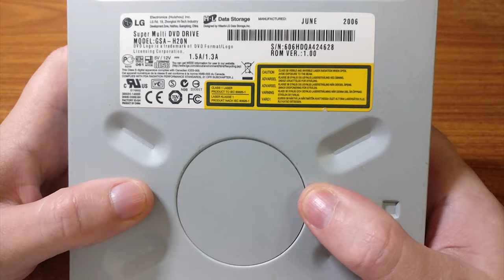📦 What's Inside CD ROM LG DVD